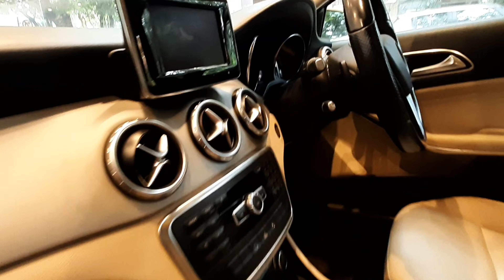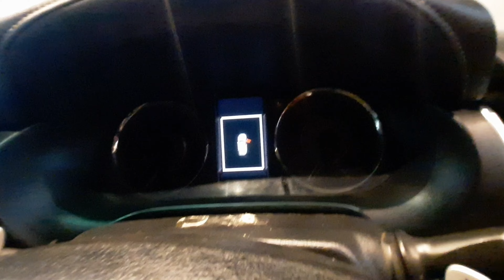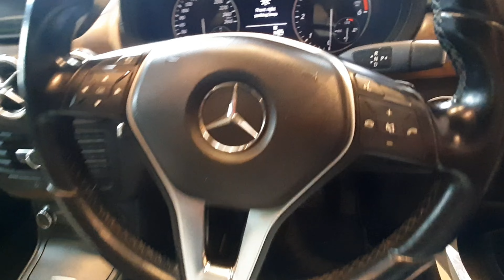used cars in bangalore 🚗at Richmond cars ||budget friendly || genuine vehicles 💯bangalore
showroom-Richmond Cars RCB
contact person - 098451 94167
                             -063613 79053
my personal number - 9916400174